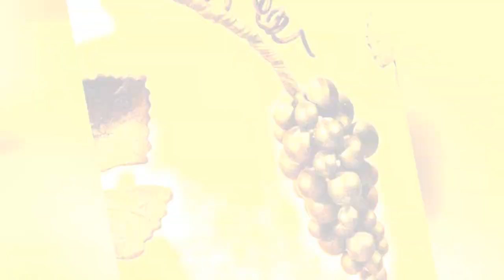75 Eclectic Orange Wine Cellar Design Ideas You'll Love 🔴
Browse photos of eclectic home wine cellar designs and decor. Discover ideas for custom eclectic wine rooms and closets, including inspiring eclectic wine cellar layouts and storage solutions.

0:00:00 - Intro
0:00:12 - Eclectic Orange Wine Cellar Design Ideas You'll Love: Inspirations 1 to 25
0:01:56 - Eclectic Orange Wine Cellar Design Ideas You'll Love: Inspirations 26 to 50
0:03:52 - Eclectic Orange Wine Cellar Design Ideas You'll Love: Inspirations 51 to 75